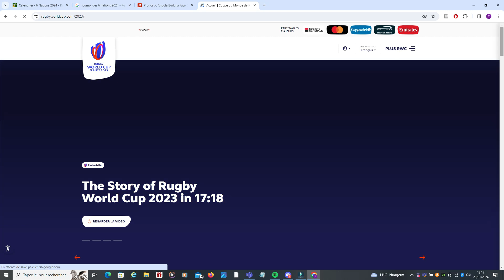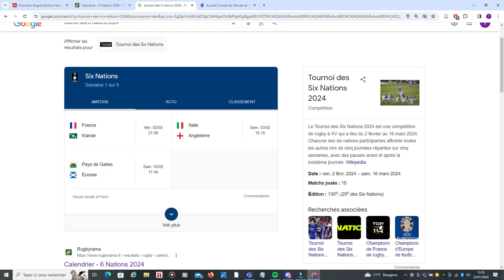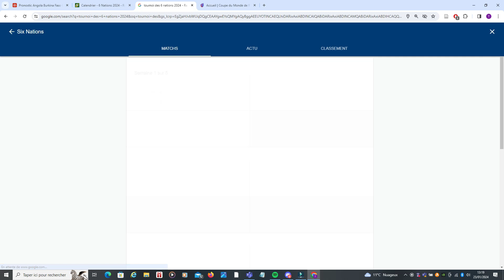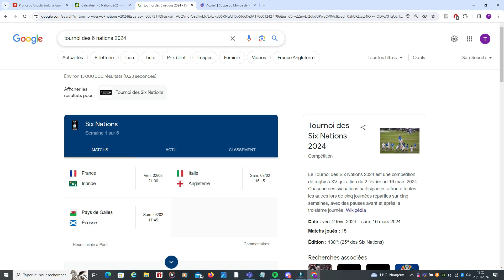Tournoi des 6 Nations 2024 - Match France Irlande en Ouverture // Le Calendrier - RUGBY